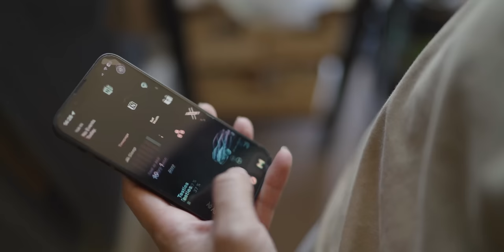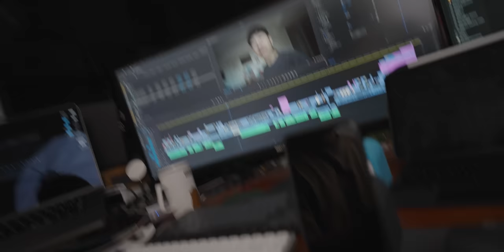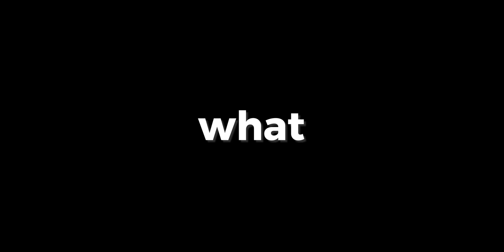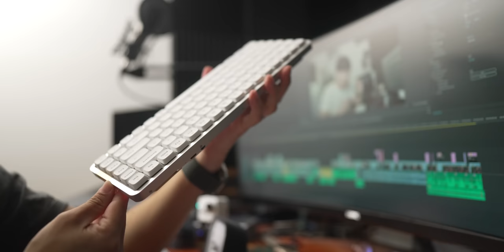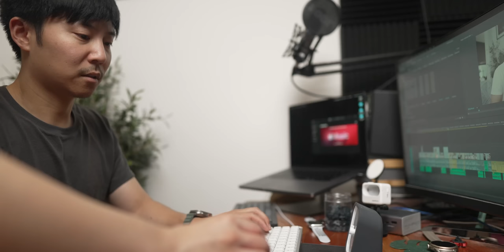Lofree Flow vs MX Keys Mechanical keyboard - SOLD one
As a non-mechanical keyboard user, a low-profile mechanical keyboard is a must. These two are the best in the business today.

Mx Keys